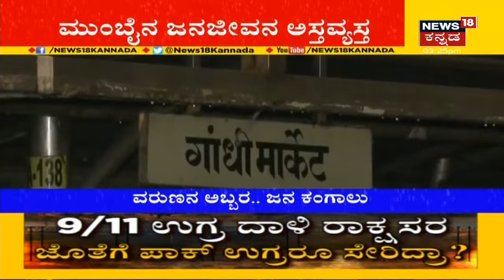Udupi ಜಿಲ್ಲೆಯಾದ್ಯಂತ ಭಾರೀ ಮಳೆ; ಸುರಕ್ಷಿತ ಸ್ಥಳಕ್ಕೆ ಅನಾರೋಗ್ಯ ಪೀಡಿತ ಮಹಿಳೆ ರವಾನೆ | News18 Kannada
ರಾಜ್ಯದ ಹಲವೆಡೆ ಧಾರಾಕಾರ ಮಳೆಯಾಗುತ್ತಿದ್ದು ಕರಾವಳಿ ಭಾಗದಲ್ಲಿ ಸಾಕಷ್ಟು ಆತಂಕ ಸೃಷ್ಟಿ ಮಾಡಿದೆ. Udupi ಜಿಲ್ಲೆಯಲ್ಲಿ ಅನಾರೋಗ್ಯ ಪೀಡಿತ ಮಹಿಳೆ ಮಳೆಯಿಂದ ಸಂಕಷ್ಟಗೀಡಾಗಿದ್ದರು. ಆಕೆಯನ್ನು ಸುರಕ್ಷಿತ ಸ್ಥಳಕ್ಕೆ ರವಾನಿಸಲಾಗಿದೆ.